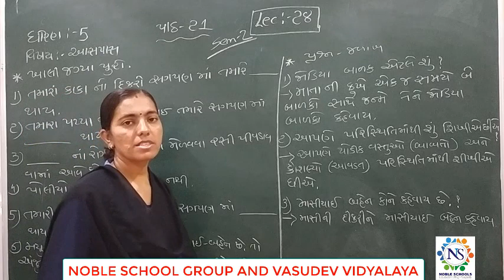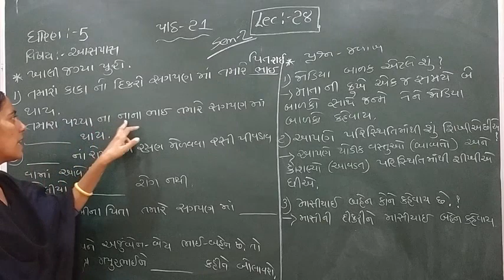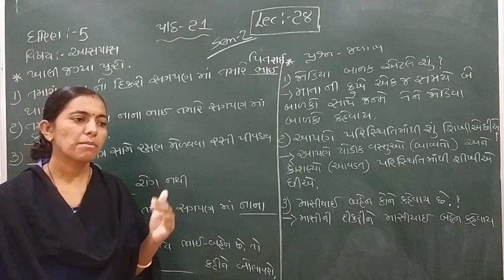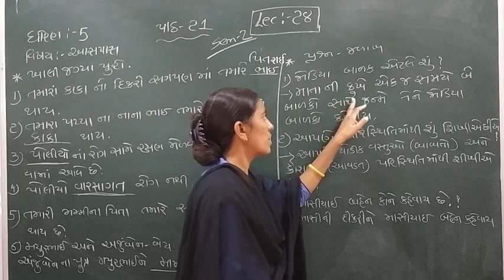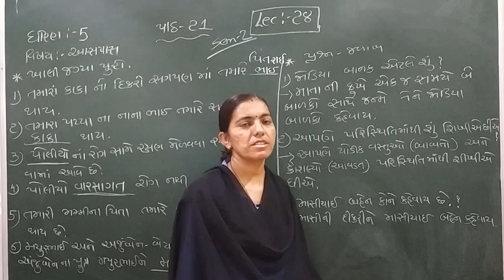Standard - 5 Aspas Semester - 2 Lecture - 28 By Rachnamadam